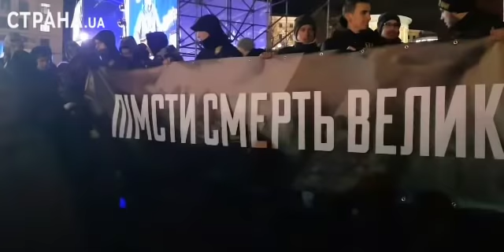Штайнмайер-майдан на годовщину Евромайдана. Как это было? | Страна.ua